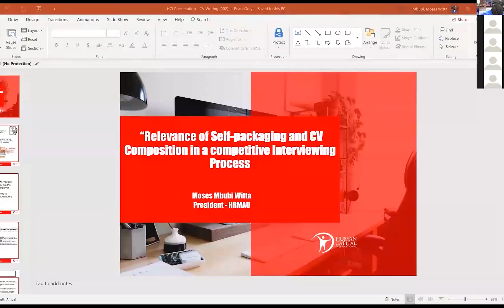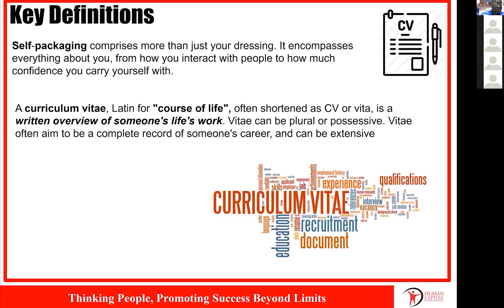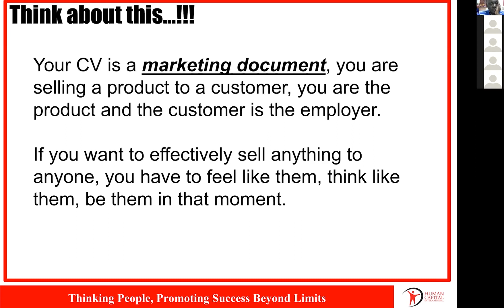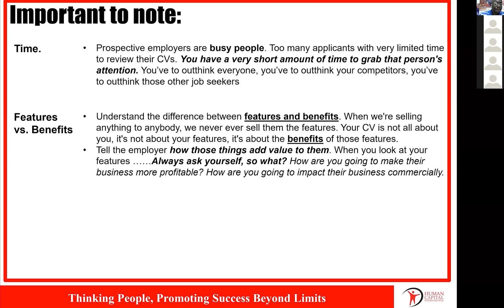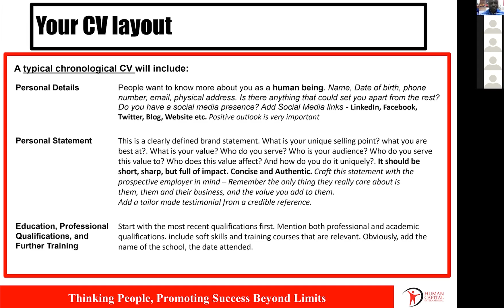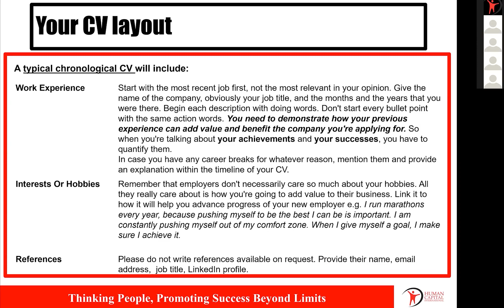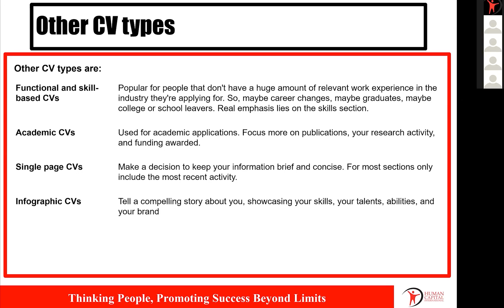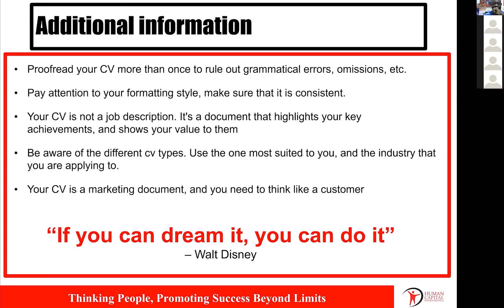Highlights from CAREERFEST 2020.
Moses Mbubi Witta, General Manager, Stanbic Uganda Holdings Limited.